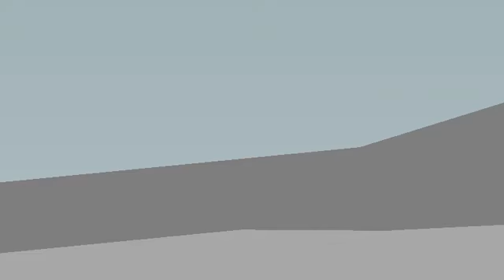just got inspired so I did dis